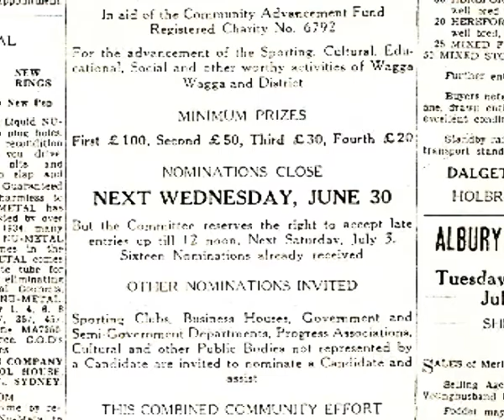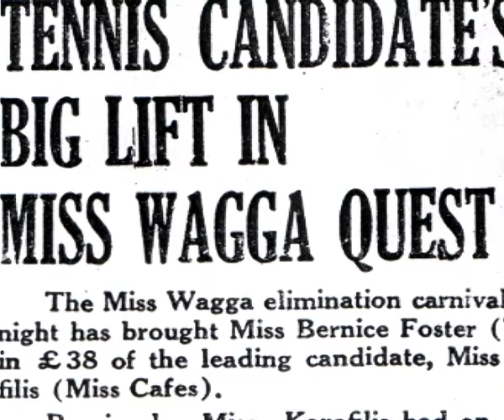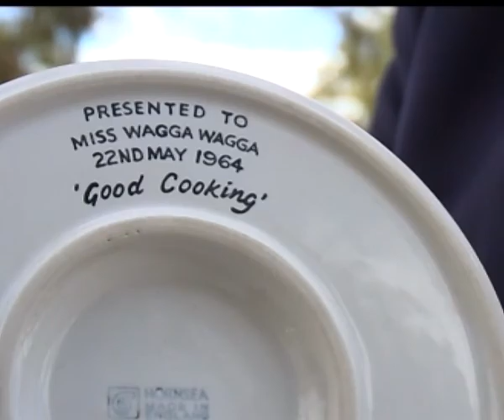Miss Wagga Wagga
Historic photos and footage of the Miss Wagga Quest, and interviews with past winners.

This film was made as part of the Made in Wagga exhibition, which was presented by the Museum of the Riverina in 2005. The exhibition explores six key themes relating to things Made in Wagga.